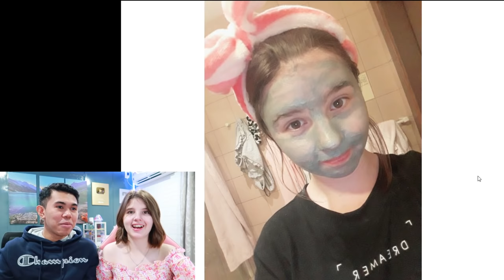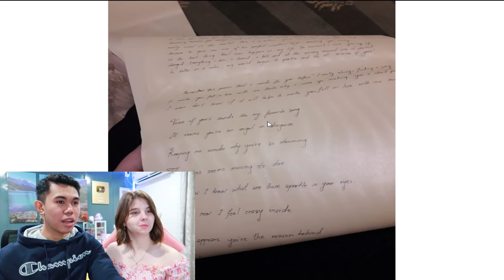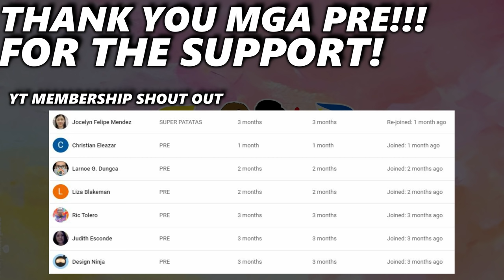REACTING TO VIKA'S OLD PICTURES! CUTENESS OVERLOAD!!!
Like our FB Page: VikaGene